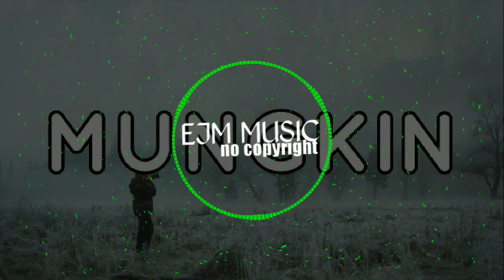DJ MUNGKIN_MELLY GHUSLOW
✔️Support✔️